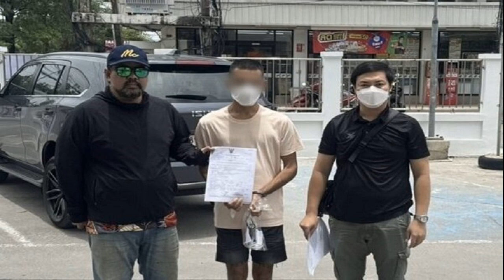จับหนุ่มฉก แหวนทอง ทำทีเป็นลูกค้าขอลอง สารภาพได้วิชามาจากไหน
13 ส.ค. 2567
08:19 น.
บุกรวบหนุ่มฉก แหวนทอง ทำทีเป็นลูกค้าขอลอง พนักงานเผยสับเปลี่ยนของปลอมที่เตรียมไว้ เปิดปากสารภาพ ได้วิชามาจากไหน ก่อนนำไปขายเอาเงินมาใช้
วันที่ 13 ส.ค.2567 พ.ต.อ.ภาวัต วรรธสุภัทร ผกก.สน.พระราชวัง สั่งการให้ พ.ต.ท.ไพศาล เดชกัลยา รอง ผกก.สส. พร้อมด้วย พ.ต.ต.พลาวัสถ์ คนกล้า สว.สส. และเจ้าหน้าที่ฝ่ายสืบสวน สน.พระราชวัง ร่วมกันจับกุม นายศักดา (ขอสงวนนามสกุล) อายุ 33 ปี
ตามหมายจับศาลอาญา ที่ 3587/2567 ลงวันที่ 1 ส.ค. 2567 ความผิดฐาน “ลักทรัพย์โดยการแปลงตัวหรือปลอมตัวเป็นผู้อื่น มอมหน้าหรือทำด้วยประการใดเพื่อไม่ให้เห็นหรือจำหน้าได้ ซึ่งเป็นผู้ต้องหาตาม” โดยจับกุมได้บริเวณริมถนนรังสิต-นครนายก (คลอง 6) ม.4 ต.รังสิต อ.ธัญบุรี จ.ปทุมธานี

บุกรวบหนุ่มฉก แหวนทอง ทำทีเป็นลูกค้าขอลอง พนักงานเผลสับเปลี่ยนของปลอมที่เตรียมไว้ เปิดปากสารภาพ ได้วิชามาจากไหน ก่อนนำไปขายเอาเงินมาใช้
สืบเนื่องจากเมื่อวันที่ 13 ก.ค.ที่ผ่านมา เวลาประมาณ 11.00 น. ได้มีคนร้ายเข้าไปก่อเหตุลักทรัพย์ภายในร้านทองแห่งหนึ่ง อาคารดิโอลด์สยามพลาซ่า แขวงวังบูรพาภิรมย์ เขตพระนคร กทม. โดยทำทีมาขอดูแหวนทอง น้ำหนัก 1 สลึง ราคาประมาณ 10,800 บาท

จากนั้นพนักงานร้านได้หยิบแหวนให้คนร้ายดู ซึ่งคนร้ายได้ลองสวมแหวน และได้ถอดคืนก่อนตัดสินใจไม่ซื้อแหวนดังกล่าว ก่อนจะเดินออกจากร้านไป ต่อมาพนักงานสังเกตเห็นสีของแหวนดูแปลกไป
จึงทำการตรวจสอบพบว่าเป็นแหวนปลอม เมื่อตรวจสอบภาพจากกล้องวงจรปิดภายในร้าน พบชายคนกล่าวได้แอบสลับแหวนที่เตรียมมา ขณะขอลองแหวน จึงเข้าแจ้งความไว้ที่ สน.พระราชวัง

หลังเกิดเหตุเจ้าหน้าที่ได้ตรวจสอบกล้องวงจรปิดและติดตามตัวคนร้ายโดยตลอด จนระบุตัวคนร้ายรายนี้คือ นายศักดา จากนั้นพนักงานสอบสวนจึงรวบรวมพยานหลักฐานขออนุมัติหมายจับ กระทั่งจับกุมตัวนายศักดา ได้ขณะเดินอยู่บริเวณริมถนนคลอง 6 อ.ธัญบุรี จ.ปทุมธานี
จากการสอบสวน นายศักดา ให้การว่า เป็นบุคคลตามหมายจับนี้จริง และเป็นผู้เข้าไปก่อเหตุในร้านทองดังกล่าวจริง โดยวันเกิดเหตุตนได้เตรียมแหวนทองปลอมซึ่งซื้อมาจากร้านค้าออนไลน์วงละ 250 บาท โดยจะเลือกลายที่เป็นที่นิยมในท้องตลาดเพื่อไม่ให้ผิดสังเกต
นายศักดา ให้การต่อว่า จากนั้น จะเข้าร้านทองเพื่อขอดูลายที่เหมือนกับทองปลอมที่เตรียมกำไว้ในมือมาลองสวมที่นิ้ว และเบี่ยงเบนความสนใจของพนักงานโดยขอดูวงอื่น ๆ อาศัยจังหวะที่พนักงานเผลอ ก่อนทำการเปลี่ยนแหวนที่เรียนมาจากเพื่อนในวงเหล้า

นายศักดา ให้การอีกว่า โดยเปลี่ยนเอาของจริงมาไว้ในมือ แล้วสวมแหวนปลอมไว้ที่นิ้วแทน ก่อนจะออกอุบายว่าไม่ชอบแล้วถอดแหวนปลอมคืนพนักงานไปและรีบเดินออกจากร้าน เมื่อได้แหวนทองจริงมาก็จะนำไปขายทันที นำเงินมาใช้จ่ายส่วนตัว
จากการตรวจสอบประวัติพบว่า เป็นผู้ต้องหาตามหมายจับศาลจังหวัดธัญบุรีที่ 613/2567 ลงวันที่ 8 ส.ค. 2567 ข้อหา ฉ้อโกง อีก 1 หมาย จึงควบคุมตัวส่งพนักงานสอบสวน สน.พระราชวัง เพื่อดำเนินคดีตามกฎหมายต่อไป